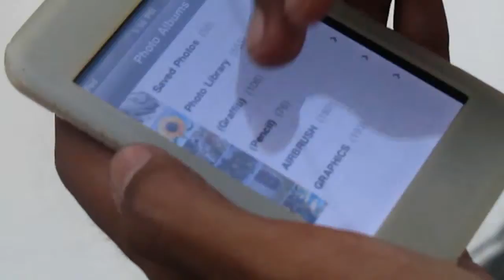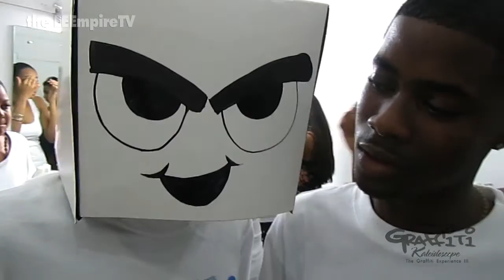The Graffiti Show .. sneak preview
Making the Party - The Graffiti Experience III

No longer the college GRAFFTI experience, just because we grew older! lol